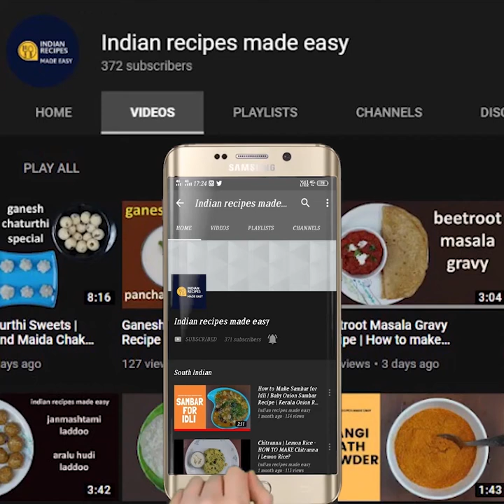Making of Idli in Jack Leaf Basket/KHOTTO|ಹಲಸಿನ ಎಲೆಯ ಬ್ಯಾಸ್ಕೆಟ್ & ಬ್ಯಾಸ್ಕೆಟ್ ನಲ್ಲಿ ಇಡ್ಲಿ ಮಾಡುವ ವಿಧಾನ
Idli in Jack Leaf Basket | Khotto| ಹಲಸಿನ ಎಲೆಯ ಬ್ಯಾಸ್ಕೆಟ್ &  ಬ್ಯಾಸ್ಕೆಟ್ ನಲ್ಲಿ ಇಡ್ಲಿ ಮಾಡುವ ವಿಧಾನ
Khotto is nothing but idli batter cooked in jack leaves basket.  Even though people donot like idli, but when the same batter is cooked in jack basket people love it and relish and enjoy it!   Khotto is prepared for any konkani festival and in our daily life we prepare it whenever leaves are available with us.  We prepare the basket on the previous night and steam khotto in the early morning like we steam idli.Here it is:
INGREDIENTS:
1. Urad dal - 1 cup
2. Sona masuri rice sujee -2 cups
3. Salt - as needed
4. Jack leaves - around - 40 (to make 10 basket)
PROCEDURE TO MAKE JACK BASKET(KHOTTO):
1. Take 4  jack leaves.  Place it on a flat surface.  It can be 2 equal size leaves of same size on opposite directions. Join the two leaves by slit bamboo basket sticks around 1" and  join the other two leaves to form the base of the basket.  Fold the corners by overlapping the edge of one leaf over the other in such a way that  there should not be any gap.  (The reason being the batter should not leak.) Just pin the top of the foleded corner and then pin the corner the corner with a stick.  Repeat the same process to all the 3 corners and the basket is ready.
     Wash and soak quality urad dal in water for 4 hours.  Drain water and add it to the grinder and grind it a fine fluffy consistency , adding water in steps.  Transfer grind batter to a bowl.  Add rice sujee 2 cups to it and mix well adding required quantity of salt  to ferment overnight.
       Next morning , mix the fermented batter well with a spatula or with hands.  place an idli steamer with required quantity of water in it and bring it to boil.  (IT IS ALWAYS ADVISED TO KEEP THE BATTER FILLED JACK BASKET IN THE STEAMER ONLY AFTER THE WATER BOILS)  Fill the batter in the baskets and palce it in the steamer, and steam for about 20 minutes.  The cooked khotto will be so fluffy and light and also will have the flavour of the jack leaves and enjoy it hot with chutney or even with sambar !

# KHOTTO# KADUBU# HITTU